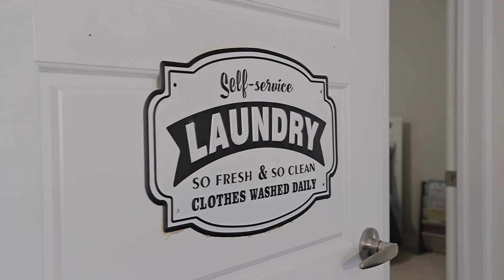185 Stillwater Crescent, Waterdown